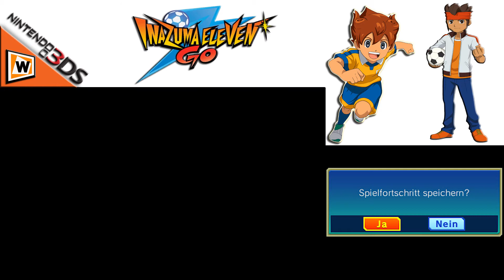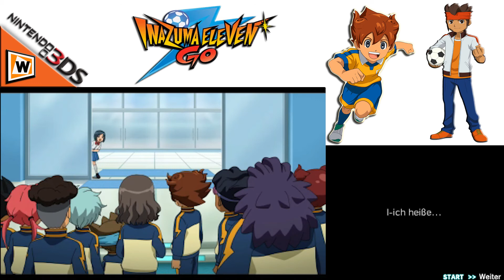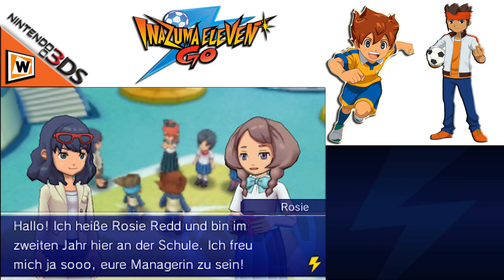Let's Play Inazuma Eleven Go: Schatten - 3DS [HD] #5 Auswahlspiel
Pünktlich zur Weltmeisterschaft steht unser Let’s Play Inazuma Eleven Go: Schatten für den 3DS am Start. Rektalyn präsentiert euch ein deutsches Let’s Play zu Inazuma Eleven Go. Wird sich der junge Arion Sherwind beweisen und die Aufnahme in den Raimon Fussballclub schaffen? Wir werden es erfahren hier in diesem Let’s Play Inazuma Eleven: Go. Was wurde aus Mark Evans und den anderen Helden der Inazuma Eleven Trilogie? Wir von Weplaygamesforu wünschen euch viel Spaß mit diesem Let’s Play Inazuma Eleven Go für den Nintendo 3DS. Doch wer sind eigentlich Fifth Sector!? Freundescode: 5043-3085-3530

***   Inazuma Eleven Go: Schatten   ***
Ein Rollenspiel aus dem Hause Level 5, Publisher ist Level 5.

***   Let´s Play Inazuma Eleven Go: Schatten   ***

Ihr habt Interesse an dem Spiel und wollt uns unterstützen? Dann Kauft es doch über diesen Amazon